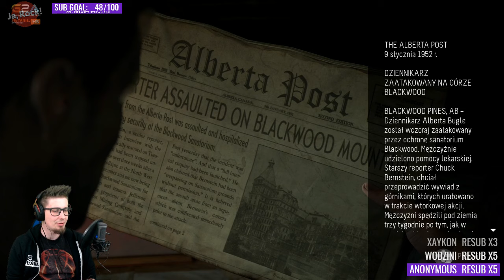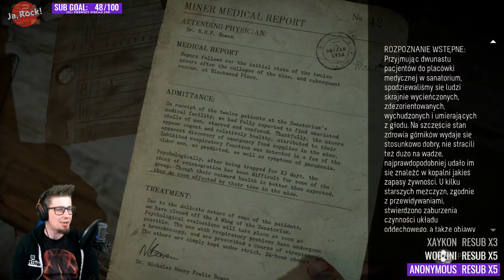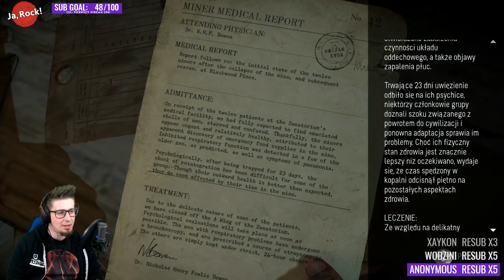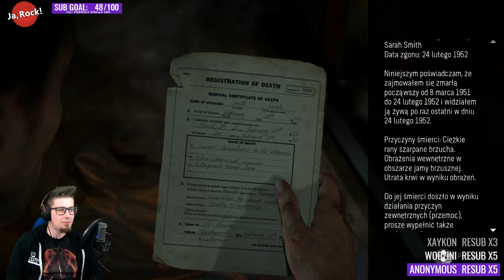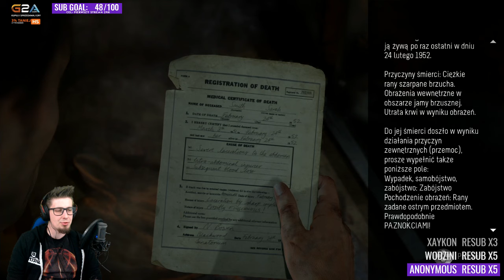SERIA UNTIL DAWN (#4)